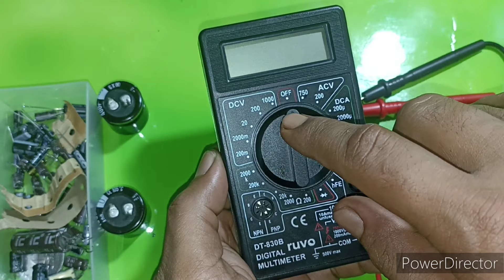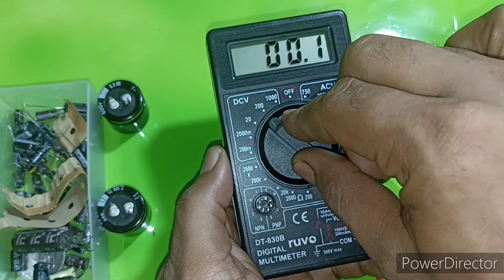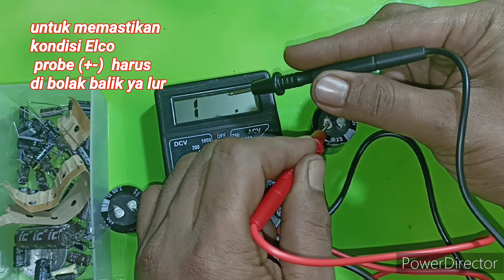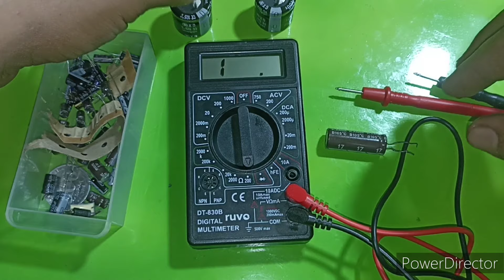Cara Sederhana cek ELCO Masih Bagus atau Rusak Menggunakan Multimeter Digital